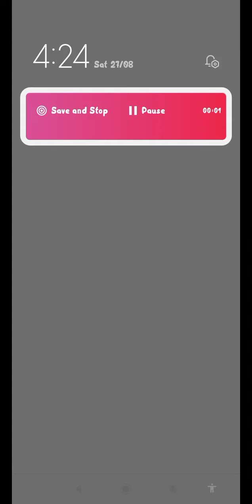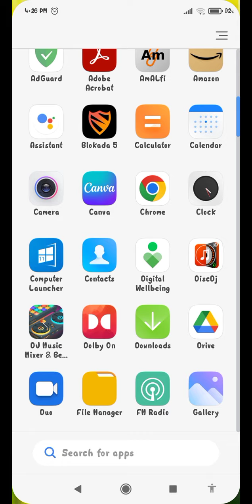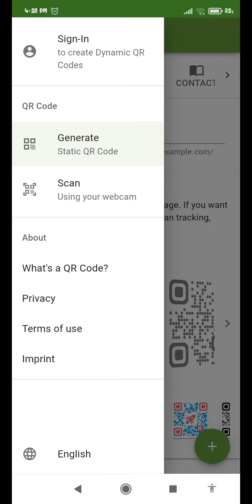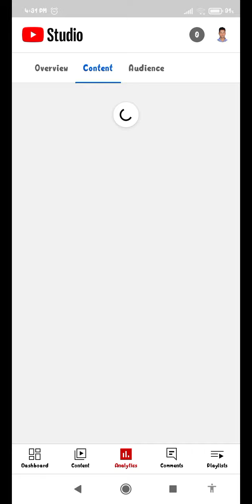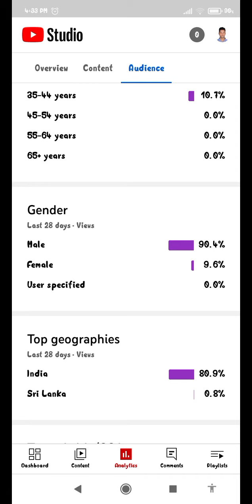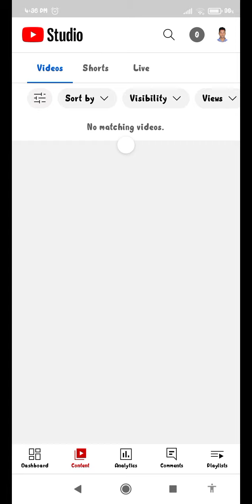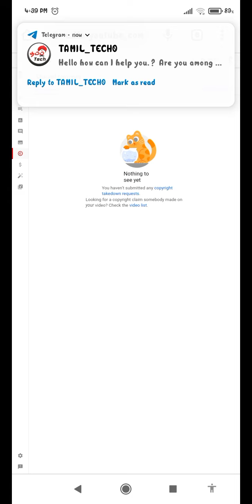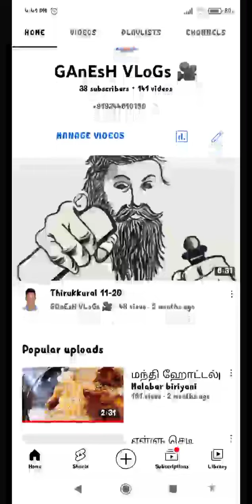youtubers apps || Tamil songs copy rights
youtubers apps